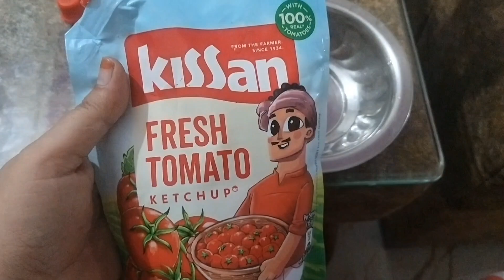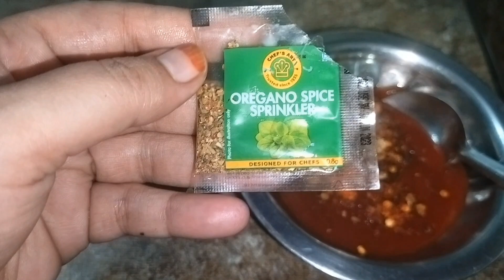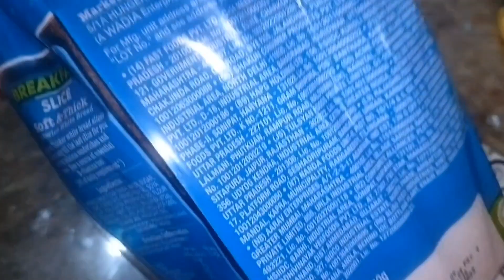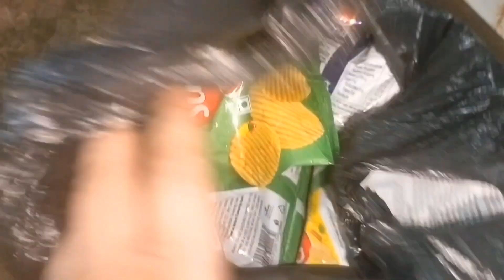Ram Ganga River | Safar Shuru Ho Gaya | Ep.1